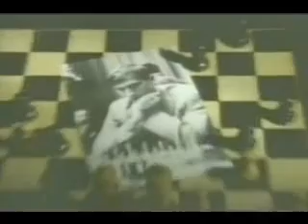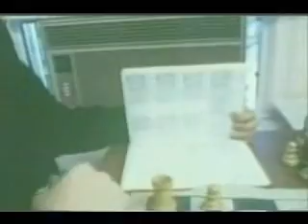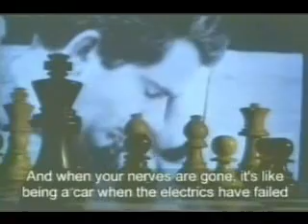Documentaire sur Boris Spassky vs Bobby Fischer Part 2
Documentaire sur Boris Spassky vs Bobby Fischer